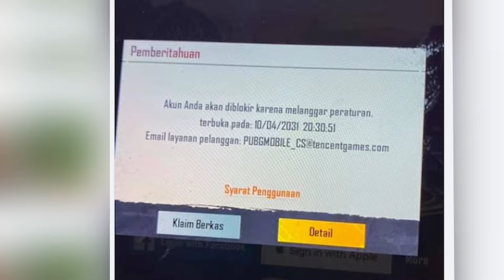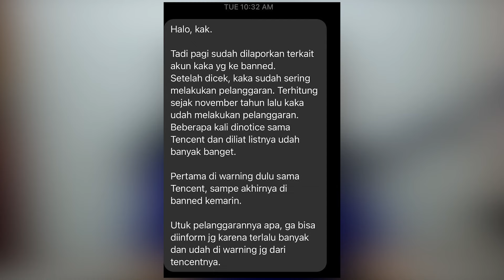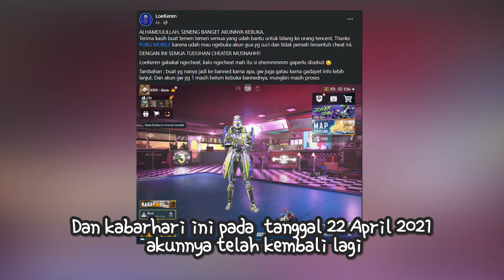LAGI LIVE PUBG DI BANNED 10 TAHUN? GARA2 JOGETIN MUSUH? - PUBG MOBILE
Editor: Adobe Premier Pro/Sony Vegas
Screen Recorder: ELGATO HD60S
Device: IPAD PRO 2018, Iphone XS Max, Note 9

PC SPECS
Processor: Intel I9-7920x @ 2.90 GHz
Ram: Corsair 32 Gb
VGA: Nvidia Geforce RTX 2070